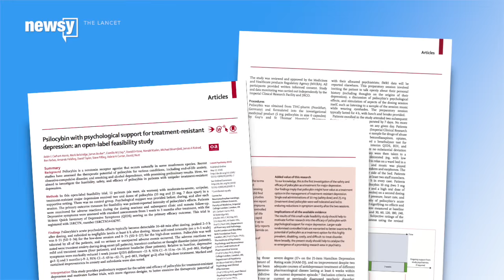A Compound In Psychedelic Mushrooms Could Treat Severe Depression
There may be another reason to call psychedelic mushrooms "magic."

A study published Tuesday in the journal The Lancet Psychiatry says a compound found in some psychedelic mushrooms reduced symptoms of depression and anxiety.

Study participants had moderate to severe depression. All had previously tried medications to treat depression but with no success.

Researchers at Imperial College London gave participants one low dose and one high dose of the naturally occurring compound psilocybin a week apart.

The researchers found depressive symptoms were "markedly reduced" three months after participants took the high dose.

But those who haven't been able to find the right treatment for depression shouldn't get their hopes up just yet. This is a very small study with only 12 participants and no placebo or control group.

Still, one of the researchers told the BBC the study is "promising." Eight of the 12 participants were considered no longer depressed one week after taking psilocybin, but the number dropped to five after three months.

Participants experienced mild anxiety, headaches and/or nausea after taking psilocybin, but it generally subsided within a couple hours. Researchers are calling for more trials.

This video includes clips from Sky News and The Lancet Psychiatry, and images from Getty Images, Cannabis Pictures / CC by 2.0, Martin Malec / CC BY 2.0, Ryan Melaugh / CC by 2.0, Charles de Milles-Isles / CC BY 2.0 and P K / CC BY 2.0.